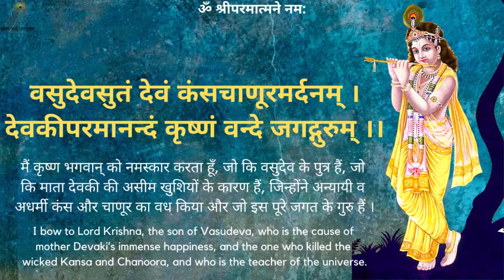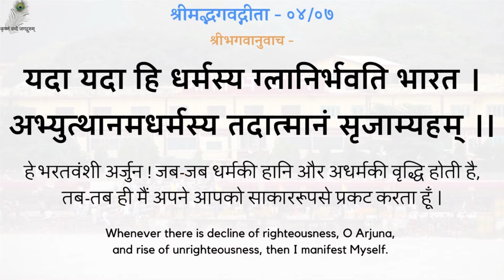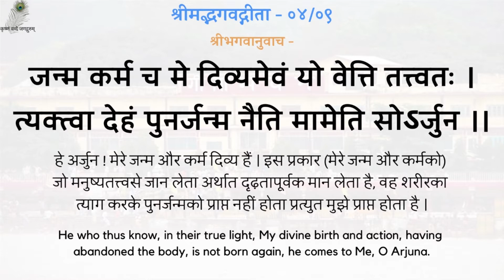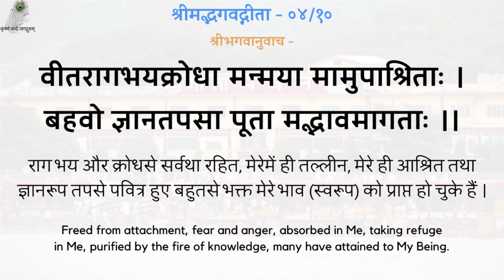Gita Pravachan 577 - 19880510_0518 Kripa Ka Swaroop - The Real Aspect Of Blessing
00:00 - नित्य पठनीय गीता जी के 5 श्लोक
03:05 - कृपा का स्वरुप
गीता प्रवचन 577 - कृपा का स्वरुप - श्रद्धेय स्वामीजी श्रीरामसुखदासजी महाराज
Gita Pravachan 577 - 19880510_0518 Kripa Ka Swaroop - The Real Aspect Of Blessing - Shradhey Swami Shri Ramsukhdas Ji Maharaj

Gita Press
Geeta Press
Gita Bhawan
Gita Bhavan
Nitya Stuti
Swami Ji
Seth Ji
Bhai Ji
Pad Ratnakar